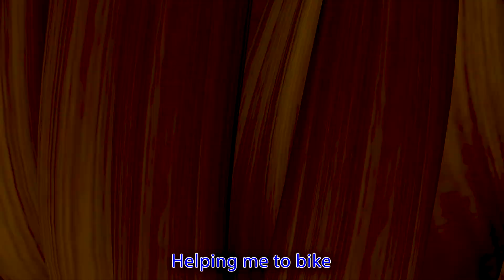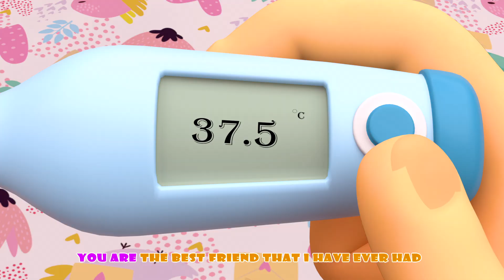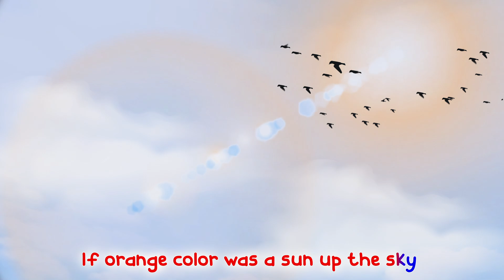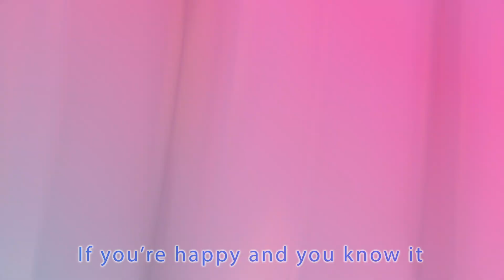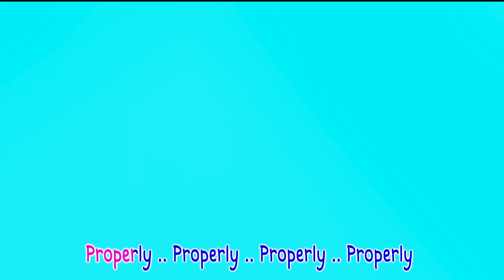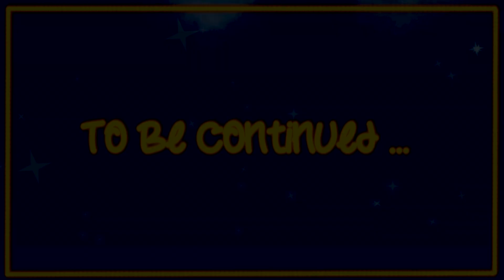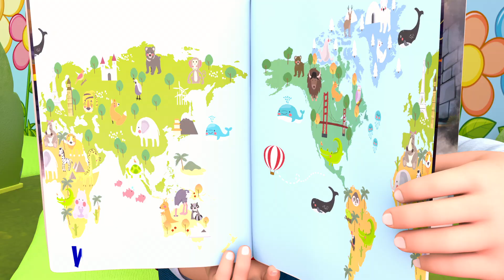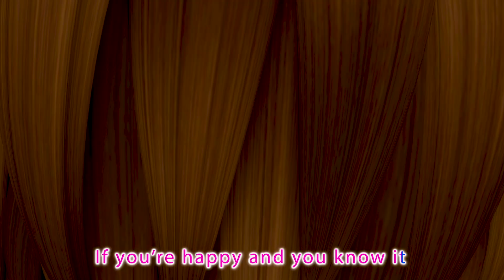Happy And You Know It + More Kids Songs & Nursery Rhymes by CoCo Cartoon School Theater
Whoosh went the wind and the tiny bird fell down! Sing along to Coco Cartoon School Theater new edition to Itsy Bitsy Spider with the Itsy Bitsy Birdie edition!

Welcome to Coco Cartoon School Theater animal corner- Join Baby William and his animal friends on their adventures and fun! Kids can learn all about their favourite animals, including dogs, cats, monkeys, pigs and more. Featuring all your favourite Coco Cartoon School Theater nursery rhymes, parents and kids can enjoy watching together.

About Coco Cartoon School Theater:
Coco Cartoon School Theater 3D animation and songs create a world that centers on the everyday experiences of young children. It is a place where kids can be happy and smart! In addition to helping preschoolers learn letters, numbers, animal sounds, colors, and more, the videos impart prosocial life lessons, providing parents with an opportunity to teach and play with their children as they watch together.